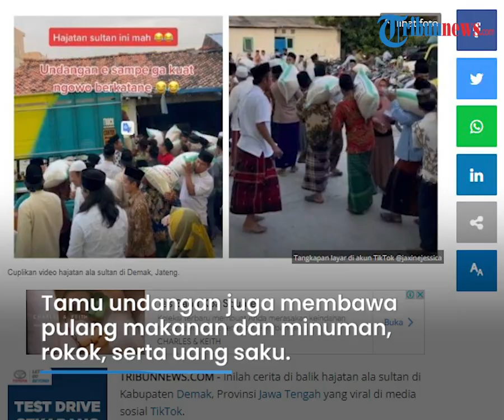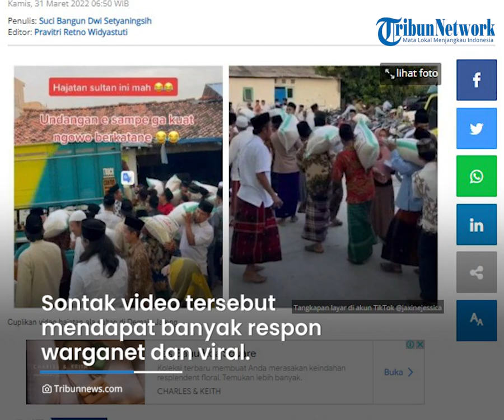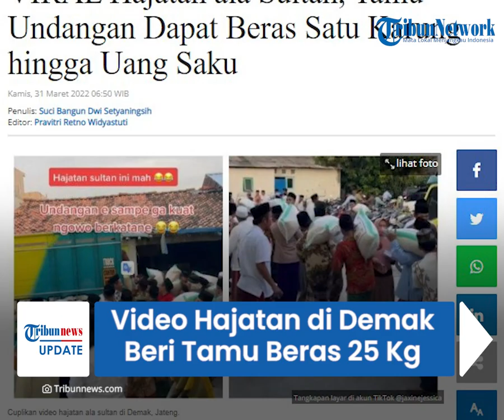Viral Video Hajatan di Demak, Tamu Undangan Dapat Beras 25 Kg Hingga Uang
Pasalnya para tamu undangan mendapat beras satu karung beras hingga sejumlah uang.

Video viral tersebut diunggah oleh akun TikTok bernama @jaxinejessica pada Jumat (18/3).

Dikutip dari Tribunnews.com, acara tersebut merupakan hajatan ruwahan atau tradisi ruwahan sebelum puasa Ramadhan.

Acara tersebut digelar oleh H Aris Nugroho di Kabupaten Demak, Jawa Tengah.

Hajatan ruwahan di rumah Aris ini diselenggarakan pada Kamis (17/3/2022).

Ia membagikan buah tangan berupa beras 25 kilogram kepada tamu undangan.

Selain itu para tamu undangan juga bisa  membawa pulang makanan dan minuman, rokok, serta uang saku.

Sontak video tersebut mendapat banyak respon warganet dan viral.

Hingga Rabu (31/3/2022) malam, video hajatan sultan di Demak ini sudah dilihat lebih dari 3 juta pengguna.

Beragam komentar pun disampaikan oleh warganet.

"Ya Allah semoga tambah byk rezekinya pak sultan nya sehat sekeluarga aamiin," tulis @Musholin Musholin.

"Semakin termotivasi ingin kaya, smg rezekinya menular ngge," tulis @mayaria85.

Saat dikonfirmasi Tribunnews, pengunggah video bernama Ike Chandra Agustina, mengungkapkan, keluarganya memang sering mengadakan tasyakuran.

"Alhamdulillah setiap kali keluarga besar kami ada hajatan, pasti datang dan tak pernah ada yang absen," ucap Ike.

Ike berharap, video yang viral tersebut bisa memotivasi orang lain untuk terus berbuat kebaikan.

"Saya nggak menyangka kak kalau seviral ini, mudah mudahan bisa memacu dan memotivasi masyarakat yang lebih berkecukupan atau beruntung untuk saling berbagi dan membantu sesama," ucapnya.

(Tribun-Vide.com/Tribunnews.com)